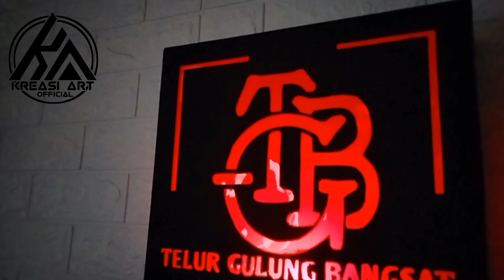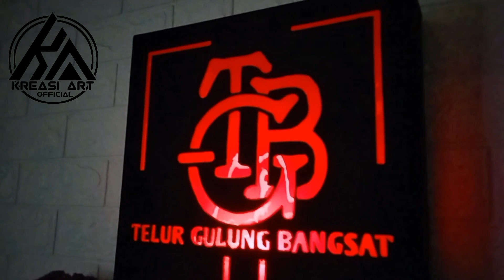cara bikin neon box logo yang mudah low budged untuk usaha jualan cuma dari kertas karton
makasih udah klik dan nonton Vidio ini😊

di Vidio kali ini aku bikin Neon Box buat kalian yang punya usaha nih guys kayak jualan dan pakek grobak nah biar gerobaknya lebih menarik recomen banget nih diberi hiasan neonbox kayak gini apalagi kalo punya usaha cafe atau tempat kopi tongkrongan dijamin makin estetik 😁

simak fidio nya sampwi selesai yaa

- kertas karton tebal 2mm
- map mika
- cat air aga hitam
- lem G/korea
- lampu hias warna
- fetting + kabel + colokan
- lem tembak
- gunting
- cuter

🎶 musik bacsoun🎶

enjoy guysss 👍🏻